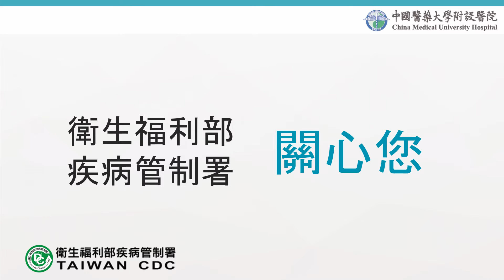咳嗽禮節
資料來源：衛生福利部疾病管制署